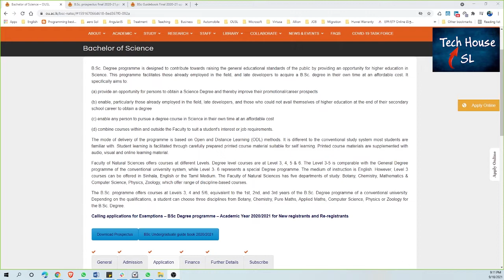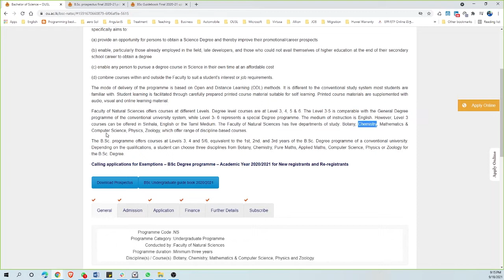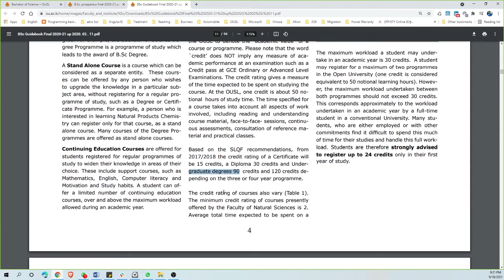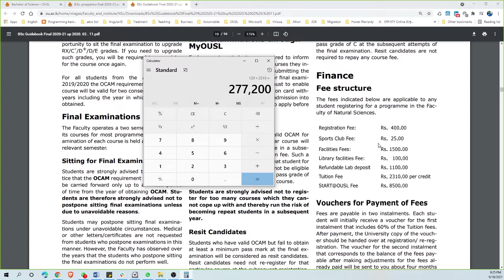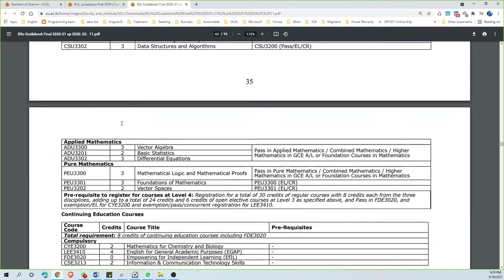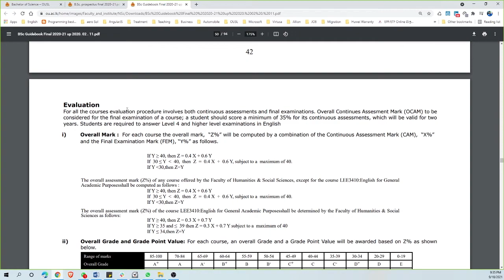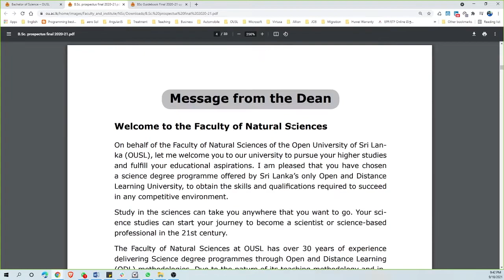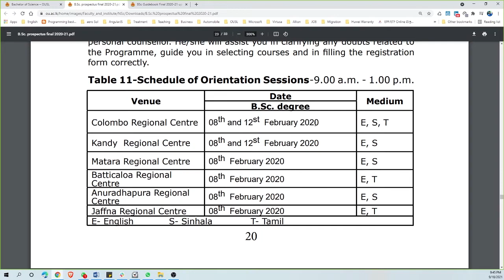Natural Science Degree - OUSL | Tech House SL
The Open University of Sri Lanka -  Bachelor of Science Degree